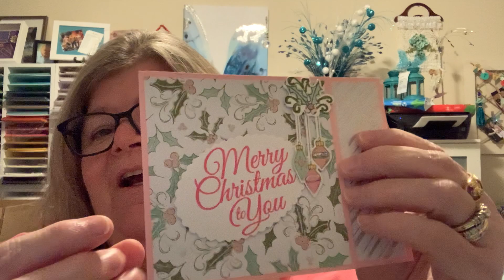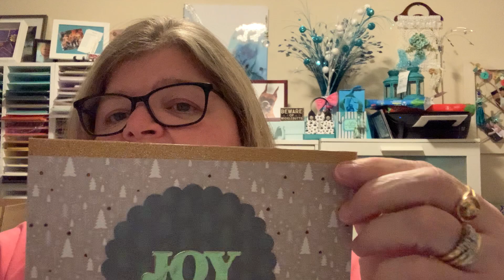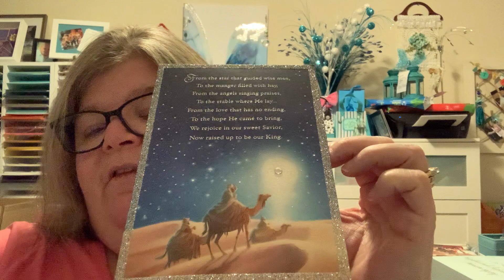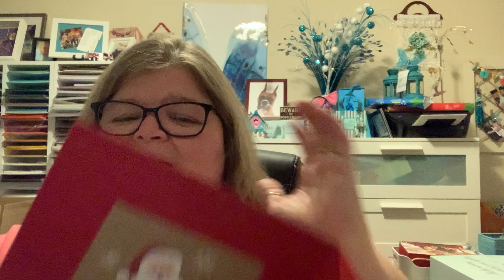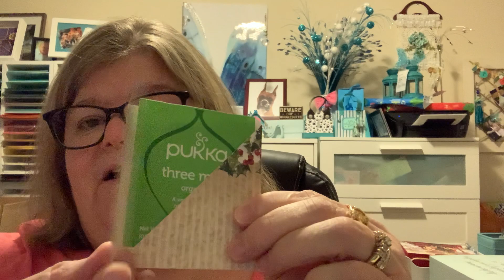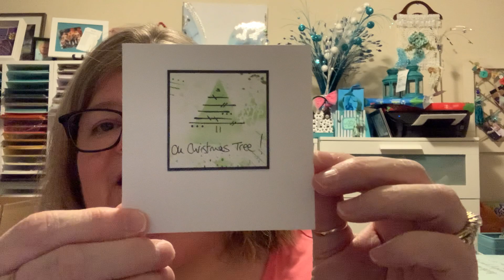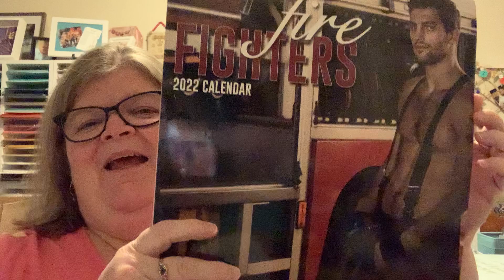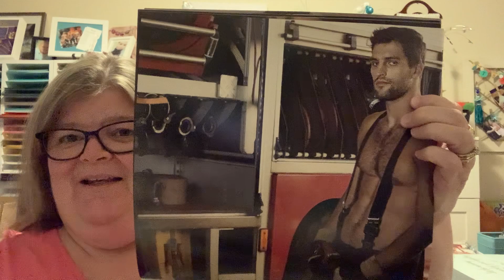On the mend and catching up with you!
This video is not intended for children Not for children under 18 years of age.

I’m sending love to each and everyone of you.

Tammy 🐾🤗